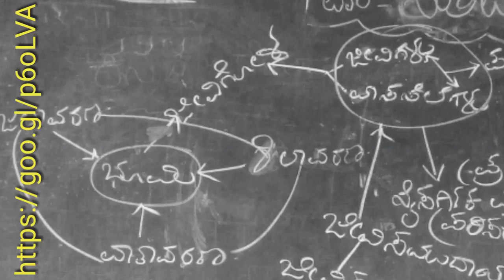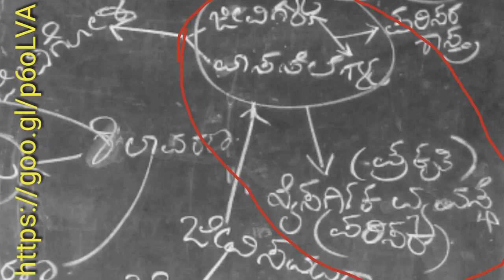ಪರಿಸರ ಮತ್ತು ಜೀವಿಗಳು ಪರಿಕಲ್ಪನೆ|ಪರಿಕಲ್ಪನಾನಕ್ಷೆ ಸಹಿತ ವಿವರಣೆ|HSTR/PSI/PC/PDO/NMMS/NTSE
It can be used as a teaching aid in classroom teaching.